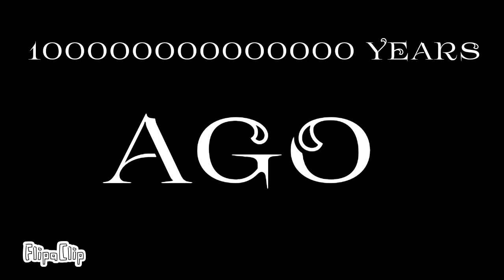K | Estonian Alphabet Lore